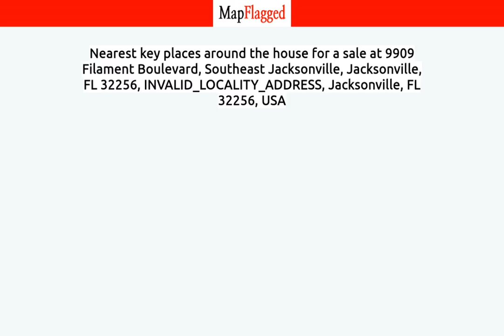FL,US | Buy house at Jacksonville, Jacksonville 32256, USA | MapFlagged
📚 Video Chapters:
0:00 Property Introduction
0:10 Property Price
1:35 Property Address
1:45 Property Description
1:50 Property Key Places
1:55 Subscribe to MapFlagged!

📣 Following is the detail of house for sale at 9909 Filament Boulevard, Southeast Jacksonville, Jacksonville, FL 32256, INVALID_LOCALITY_ADDRESS, Jacksonville, FL 32256, USA:

$469,900

Welcome home!! The Villas at Edison East in the popular eTown makes the perfect home for everyone; whether a young professional, empty nester or a family this flexible flr plan is perfect for every buyer. This Toll Brothers Villa w/ premium preserve lot is move in ready w/ tons of decorator finishes: custom 4'' wood plantation shutters t/out, custom roller shade, patios w/ gas line & plumbed for outdoor kitchen, whirlpool appliances w/gas cook top. Lawn maintenance is even provided by the assn. eTown is a PARC master planned community w/easy access to major interstates b/w Jacksonville, the N FL beaches & St Aug. Community amenities include: resort style pool, fitness ctr & walking & biking trails. Numerous eTown events & activities for all ages & interests. This is a lifestyle for anyone & everyone! The nearby exchange at Etown features brand new Publix, restaurants & retail stores.  It's more than a home; it's a lifestyle. Call today.

🏥 Nearest Hospitals to this Property:

✒️ Nearest Schools to this Property:

🍕 Nearest Restaurants to this Property:

🚃 Nearest Train Stations to this Property:

🏬 Nearest Shopping Malls to this Property:

🌼 Nearest Parks to this Property:

🎥 Nearest Movie Theaters to this Property:

☕ Nearest Cafes to this Property:

✈️ Nearest Airports to this Property:

🏢 Nearest Stores to this Property:

➕ Nearest Doctors to this Property: